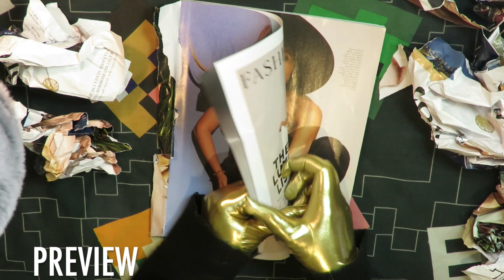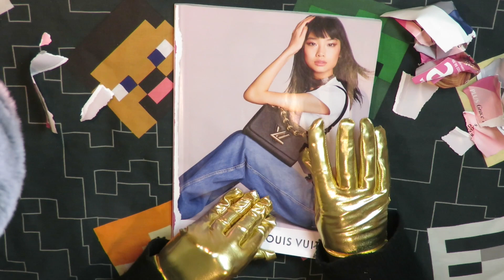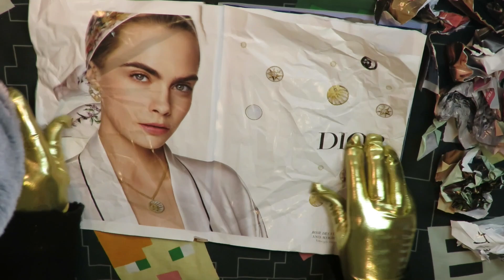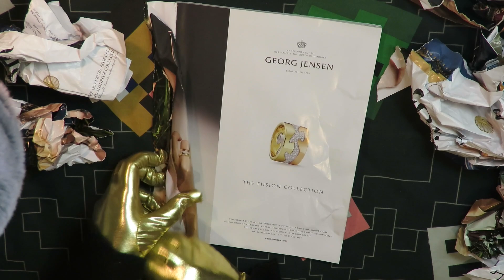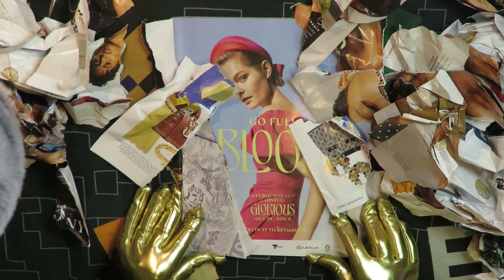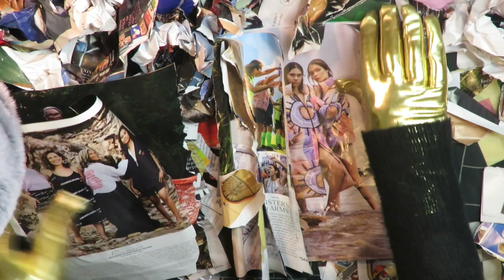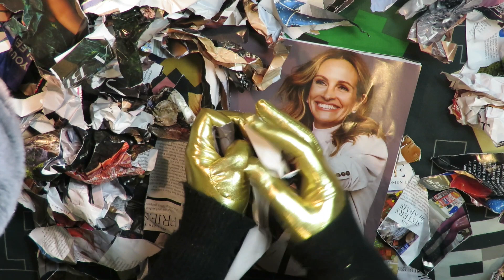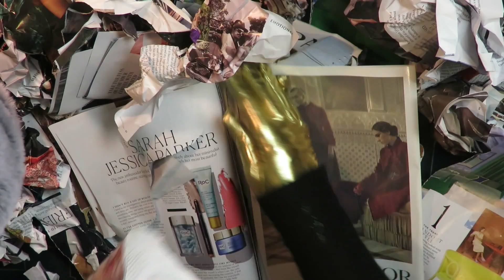ASMR Destroy a Magazine to Shreds! No Talking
Destroying Marie Claire magazine featuring Julia Roberts to shreds! I rip, crumple, shred, crease, scrunch, fold and bang! No talking. Enjoy Xx

Every single sub makes a difference, and I really appreciate you for watching my video's, commenting, and subbing to my channel.

Love and a little bit of ripping can go a long way,
Annie Xx